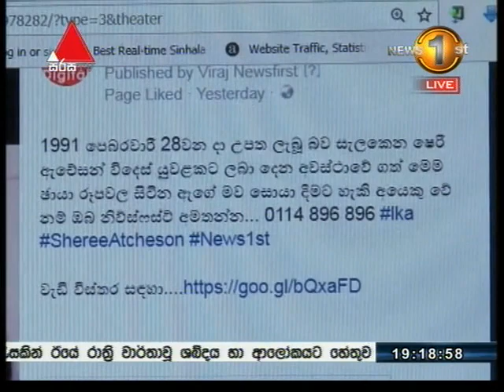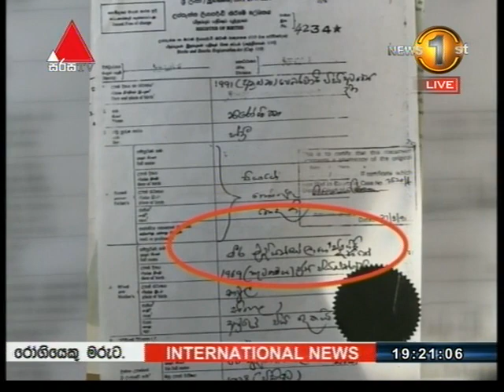බ්‍රිතාන්‍යයේ ප්‍රබල සිංහල කත, ෂෙරී ඇචේසන්ගේ මව යැයි විශ්වාස කළ හැක කාන්තාවක් හමුවෙයි